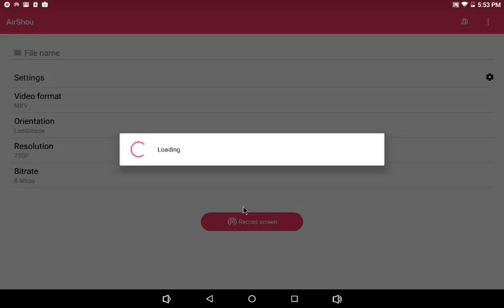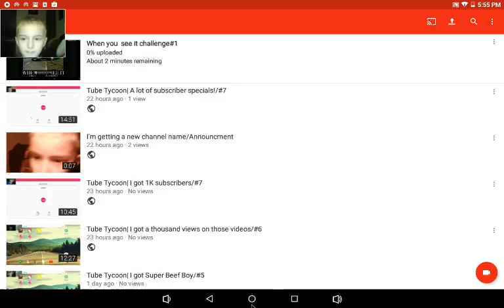How to record a video on AirShou and upload it to YouTube